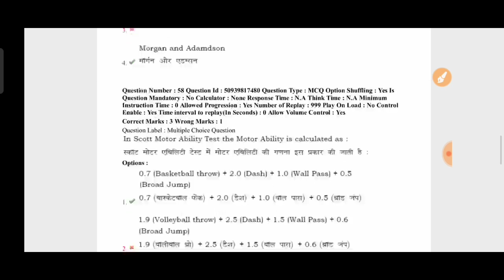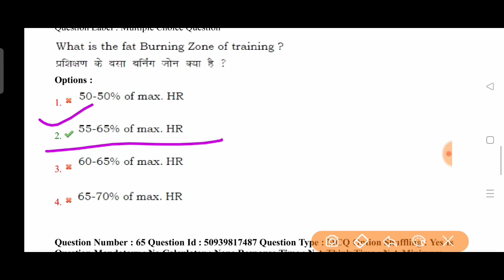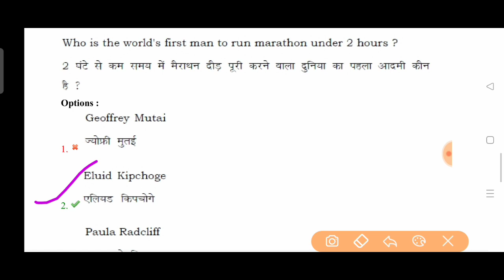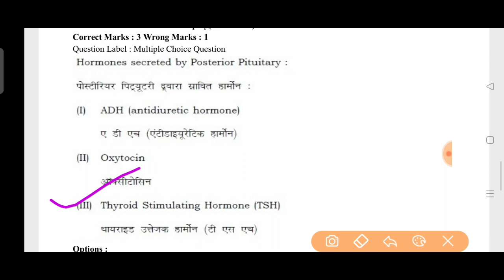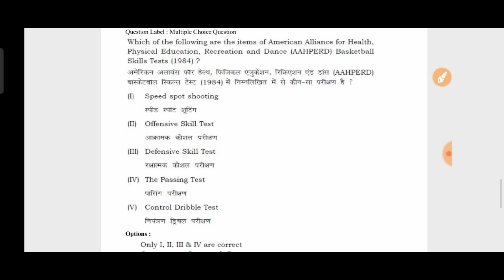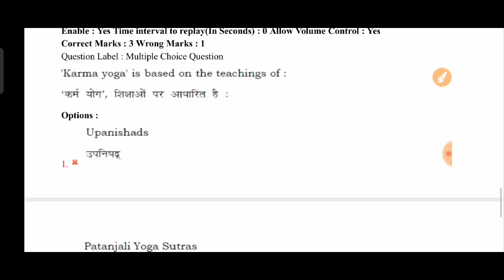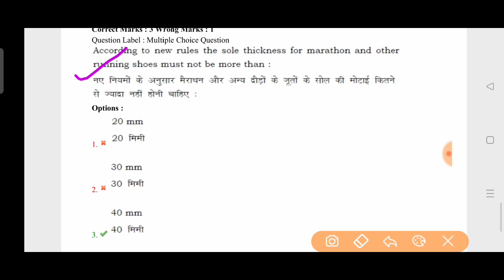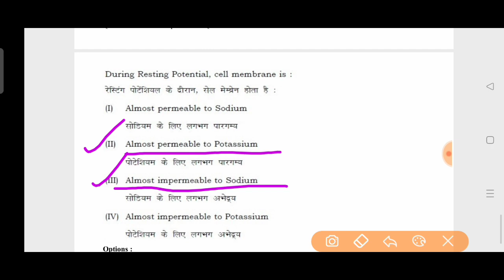शारीरिक शिक्षा पुराना प्रश्न पत्र,Physical Education- Old Question Paper, KVS UP TGT DSSSB BHU